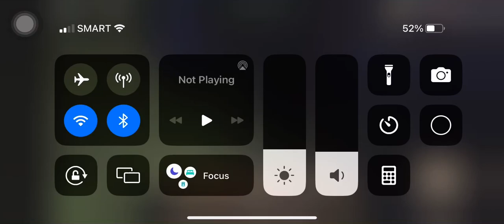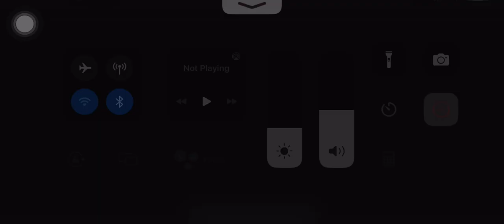Doors part 5 + hotel update finale and I beat it!!!!!!😎😎😎😎😎